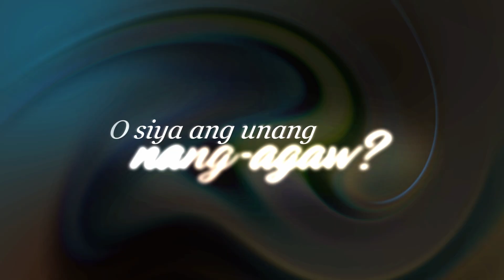Meet Iza Calzado as Ellice Cenidoza | Ang Sa Iyo ay Akin